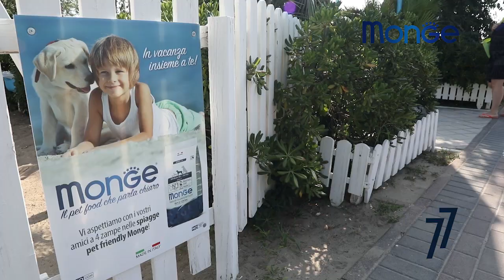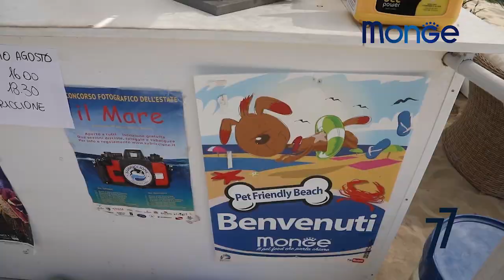In vacanza con gli amici a 4 zampe!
Aree dedicate ed attrezzate nelle spiagge di Riccione e Cattolica per un perfetto relax insieme agli amici a 4 zampe.